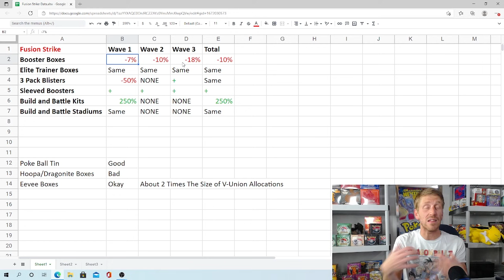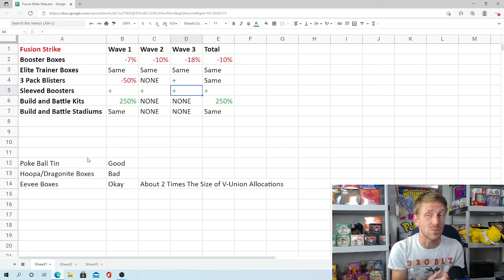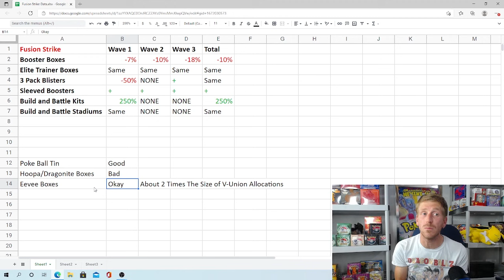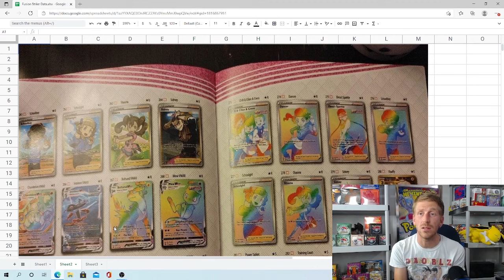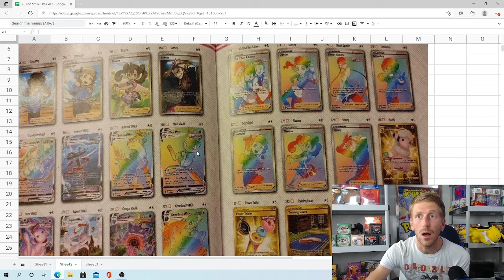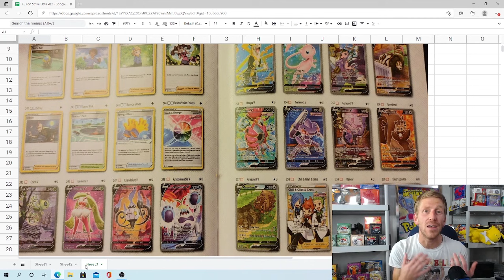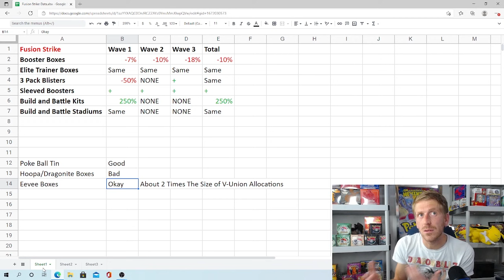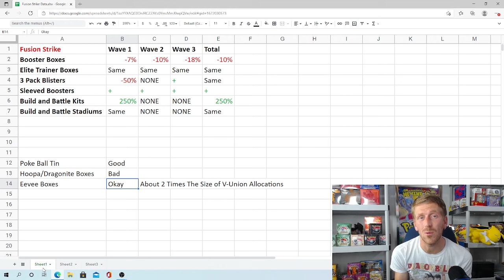FINALLY!!! Allocations are IN For Fusion Strike and Eeveeloution VMAX Boxes! How Limited Are They???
There is a lot of speculation and opinions on how limited these products are going to be, with rumors of short print runs and increased demand. Now that we finally have some concrete numbers, let's see how limited these products actually are!